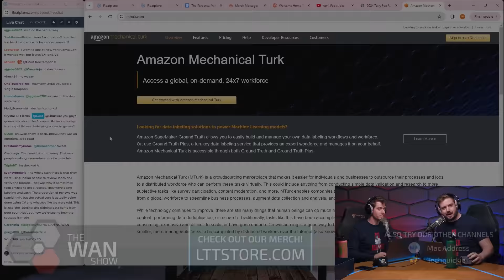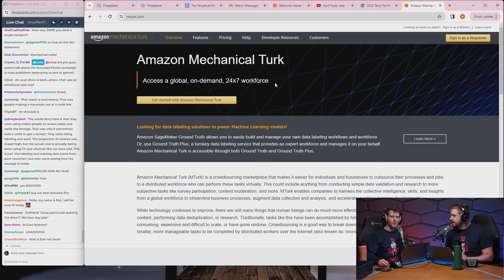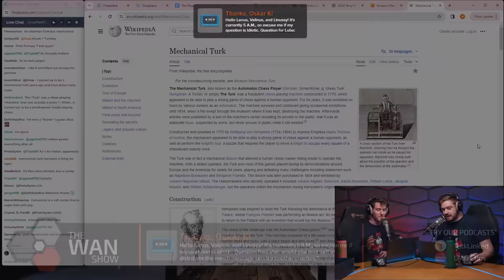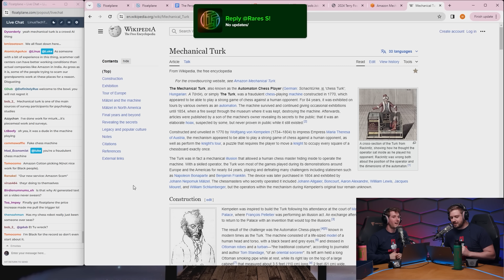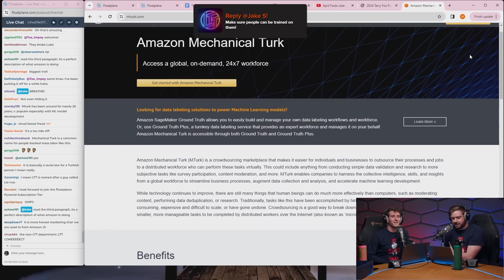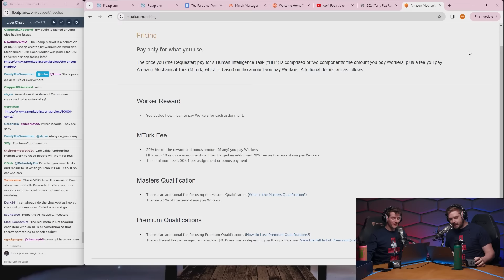Sometimes AI is Literally Just 1000 Underpaid Workers in India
Amazon will be phasing out its “Just Walk Out” program, which may or may not have been just a bunch of overseas office workers acting as off-site cashiers.